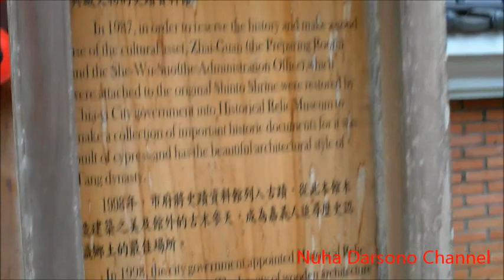Mengungkap Keindahan Taman Naga Or Taman Chiayi Sun Tower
Taman Ini Berada Di kota Chiayi ,apabila akan kesini dari stasiun Chiayi Bisa Naik  Taxi  atau juga naik bis BRT halte terakhir.klu naik taksi bilang chiayi Fongyeng pokoknya taman yang ada towernnya